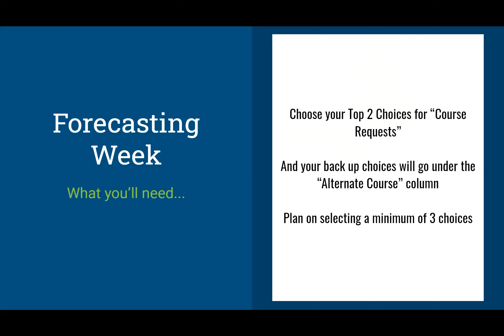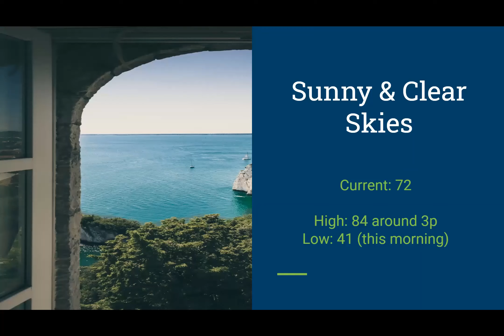May 8th 2020 Announcements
Soooo many Birthdays!
Weather
Celebrity Birthdays